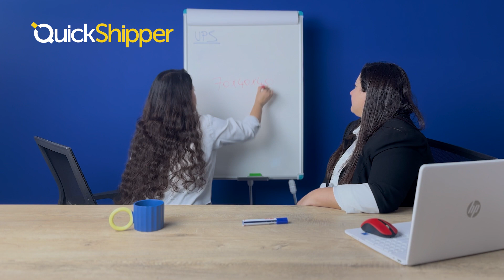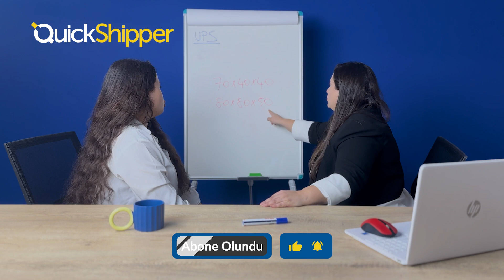UPS Kargolarında Ebat Sınırları ve Ek Masraflar | QuickShipper Soru&Cevap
📦 UPS ile yurt dışına kargo gönderiminde ebat sınırları ve ek masraflar hakkında bilgiler bulabileceğiniz video içerik. UPS ile yurt dışına kargo gönderiminde ebat sınırları ve ek masraflar hakkında bilinmesi gerekenler. UPS ile yurt dışına kargo gönderiminde ebat sınırları ve ek masraflar ile ilgili ipuçları ve daha fazlası.